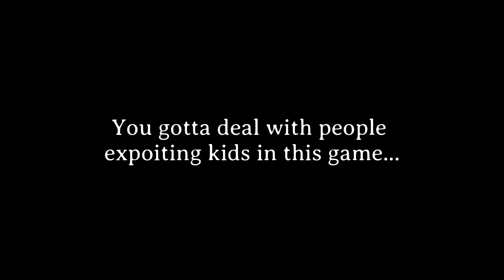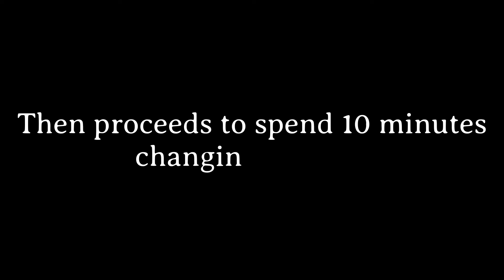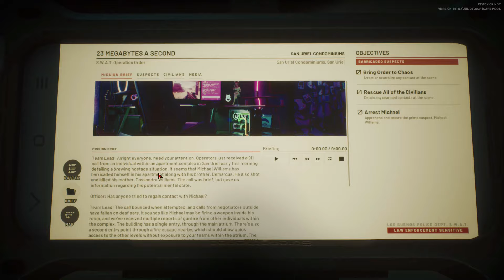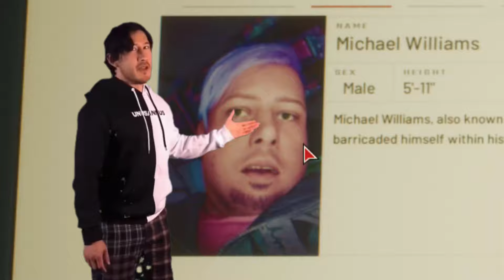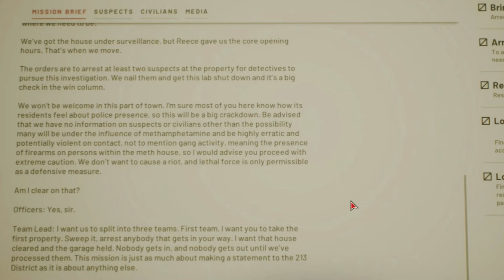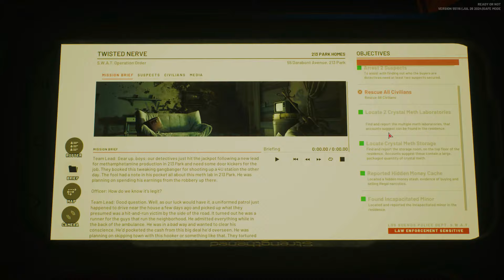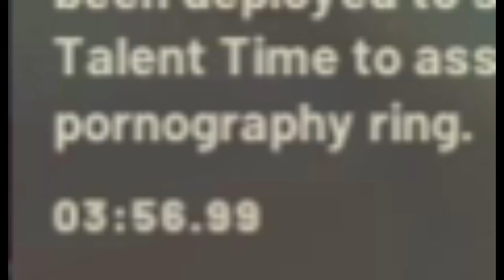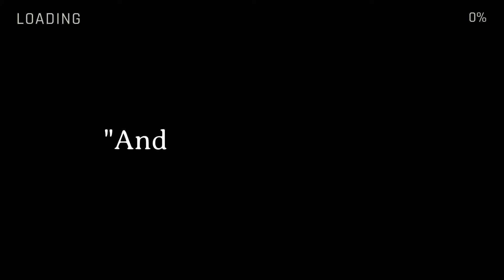PTSD SIMULATER! | Ready or Not: Part 1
I'm the Best S.W.A.T. Commander lol.
▬ Ready or Not Sections ▬
0:00 - Intro
1:53 - Welcome to Ready or Not
2:57 - Welcome to LSPD
7:49 - The Briefing
9:44 - Preparing
11:46 - THANK YOU, COME AGAIN
17:17 - Back at the LSPD
20:04 - The Briefing
21:49 - Preparing
23:33 - 23 MEGABYTES PER SECOND
33:52 - Back at the LSPD
34:55 - The Briefing
37:38 - Preparing
39:52 - TWISTED NERVE
55:14 - Back at the LSPD
56:05 - The Briefing
58:13 - Preparing
1:00:05 - THE SPIDER
1:13:24 - Back at the LSPD
1:14:32 - Outro